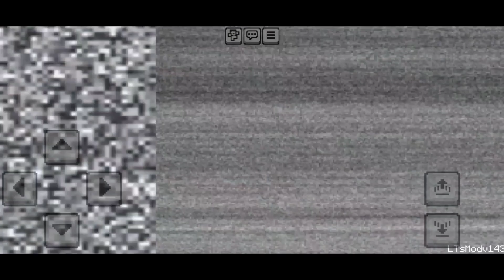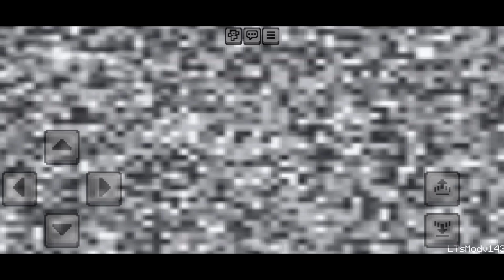Amaryllis 2.0 (Complete) vs Random Popular and New OP Broken Bosses | Minecraft Bedrock | Mob Battle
Scarlet Barrage 2.0 Addon: (by Kuraputi)
Link: mcpedl

Sans v2 Addon: (by Marx5019)
Link: YT Channel

Dustale Murder Sans Addon: (by Tranhuylong/EnderFox)
Link: YT Channel

SCP 096 Addon: (by Bendythedemon18)
Link: Mcpedl

Herobrine Addon: (by Habirgb)
Link:?

Null Boss v2 Addon: (by Freamsicoteast and TC Hyper)
Link: Yt Channel of Freamsicoteast

SlenderMan Addon: (by Aaron Gamer)
Link: Mcpedl

Glitchtale Bête Noire Addon: (by CharaTG)
Link: mcpedl

Shadow Isabelle v3 Addon: (by Marx5019)
Link: Yt Channel of Marx5019

Yellow Calmness Cat (Very Easy) Addon: (by Kuraputi)
Link: mcpedl

Crimruin Scarlet (Hard) Addon: (by Marx5019)
Link: Private for now.

Pinkamena Addon: (by Marx5019)
Link: Marx5019 yt Channel

Chara V2 Addon: (by Marx5019)

Unleashed Lethality 404 Addon: (by K0528)
Link: Private

Boris the Punisher Addon: (by AddonCreatorUY/Chiba Space)
Link: Private

The Demon of Hades 1.1 Addon: (by AddonCreatorUY/Chiba Space)
Link: Private

The Demon of Virtual Matrix Normal Addon: (by AddonCreatorUY/Chiba Space)
Link: Private

Ryuugaki Ogre Form Addon: (by AddonCreatorUY/Chiba Space)
Link:Private

Kaois Zero Final Addon: (by Arek si jawir and N)
Link: in my server

The God of Violet Darkness Addon: (by ZulanST)
Link: Private

Big Bang Demise Redeemer Addon: (by ZulanST)
Link: Private

Dragon Ball Z Addon: (by David1140XD)
Link: mcpedl

η Addon: (by Kuraputi)
Link: Private

Always watch my video from start to end, because if the fighting scenes, your missing out.